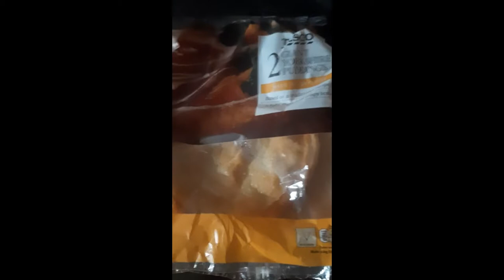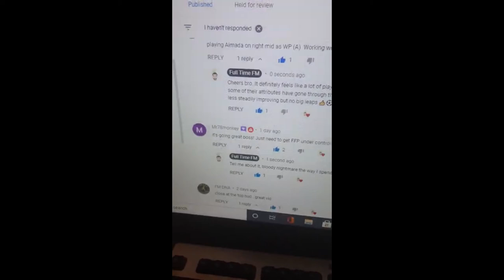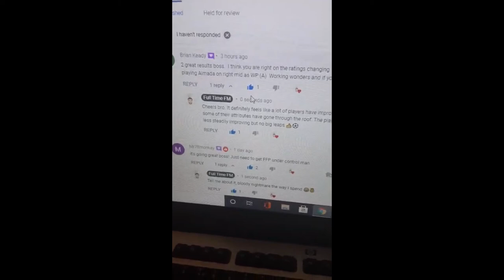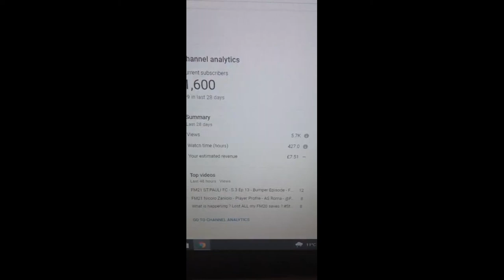Vlog #6 Rochdale AFC Game v Oldham Athletic, Shed Roof and Pond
Welcome friends to the vlogs.
Saturday 5pm a new vlog episode is released.
So if you want a sneak peak into my life or you are a Rochdale AFC fan, a lower league football fan or a simulation video fan or a football manager 2021 fan, you are in the right place to watch FM21 gaming.